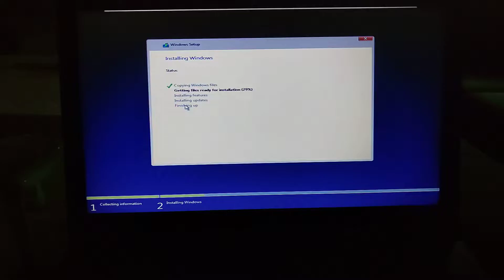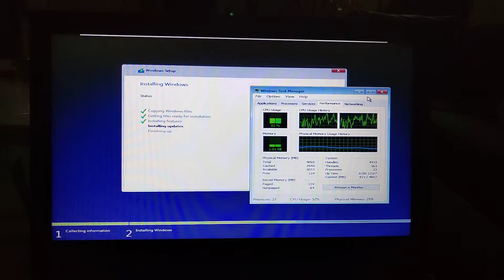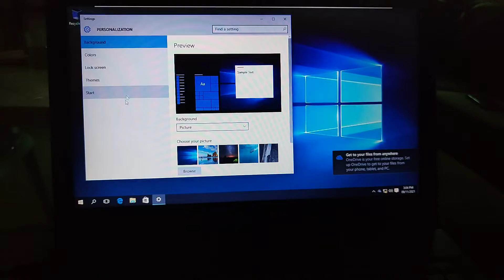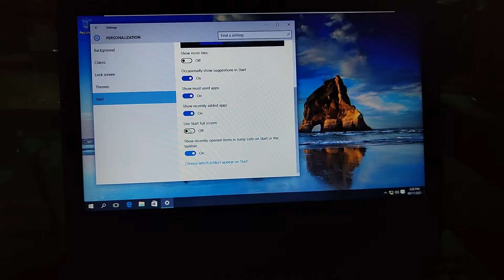Installing Windows 10 Version (1511) on a VMware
Hey guys, so today we're gonna be installing Windows 10 Version (1511) on a VMware. Please enjoy the video and soon I will install Windows 10 Version (20H2) on a VMware.